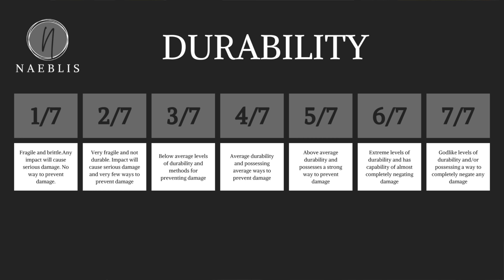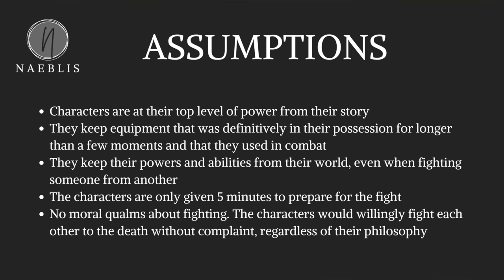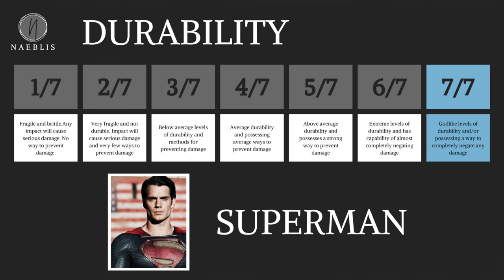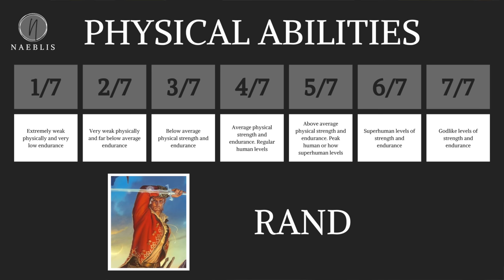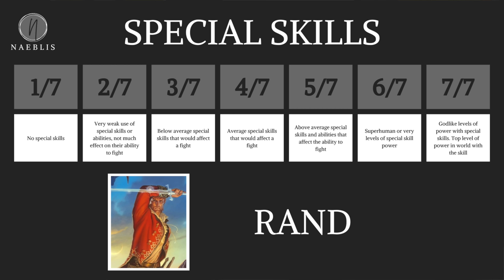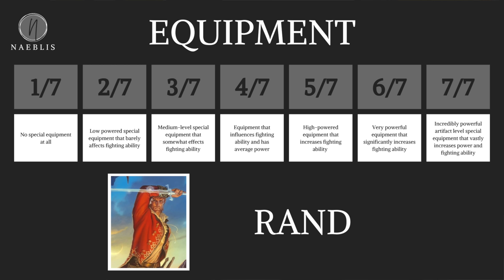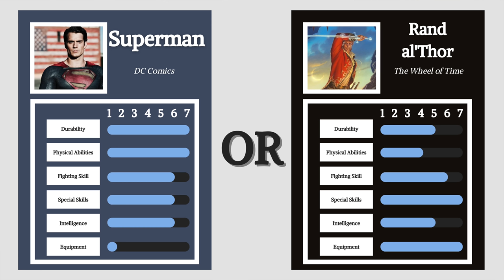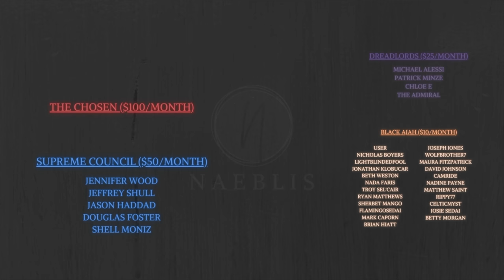Could Rand beat Superman?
Join me for another entry in the Versus series as we take a look at who would win in a fight between Superman, the Man of Steel, and Rand al'Thor, The Dragon Reborn.

00:00 - Introduction
00:44 - Spoiler Warning
01:03 - Ranking System
03:12 - Character Bios
04:03 - Durability
05:26 - Physical Abilities
06:19 - Fighting Ability
07:29 - Special Abilities
08:59 - Intelligence
09:50 - Equipment
11:19 - Final Verdict